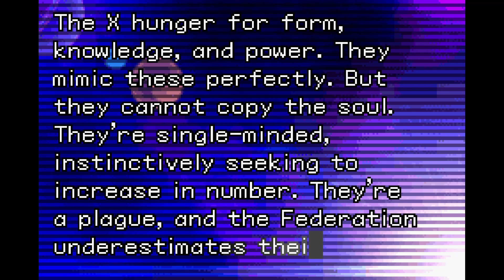Metroid Fusion - Un-Just Play - Episode 13: Sector 5, 3, Main Deck & Final 6 Cleanup!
There was a three hour break between the last episode. That last powerup in Sector 6 locking us into progression really cheesed me off. :P
Well there's still some shinesparking to do, but NOW it's the easier stuff. FYI, there's one I missed on the Main Deck. xD